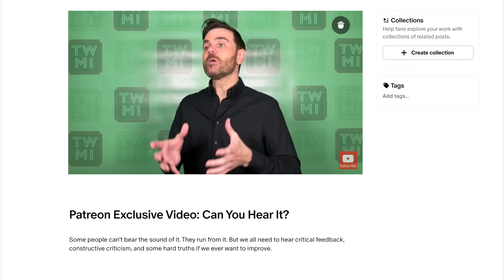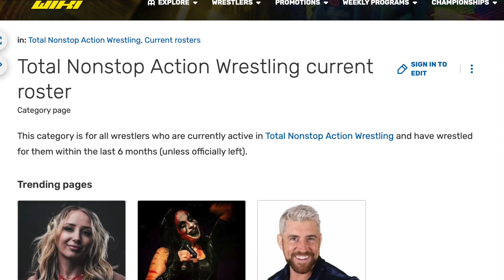How to Choose YOUR Wrestling Name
An exercise, and some guidelines, for choosing your wrestling name.